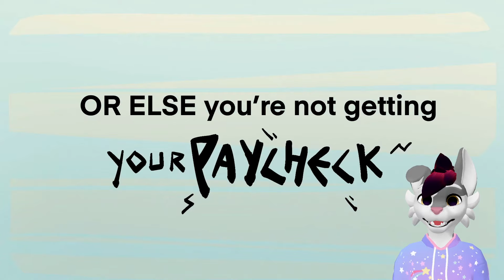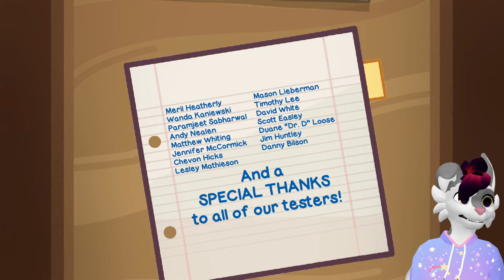🐕🎮 The Janitor Ate! Furry vTuber Plays The WereCleaner | Full Playthrough / Longplay / Twitch VOD 🎮🐕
What if you mashed Metal Gear Solid and Powerwash Simulator together then packaged it with a cute aesthetic and werewolfey twist? The WereCleaner is available for free on Steam

🐕 Kibbles is a gay, furry content creator from Denver, Colorado who streams Monday to Friday at 12pm MT / 2pm ET on Twitch and is trying to figure out this YouTube business. Kibbles plays a variety of games including but not limited to Dead by Daylight, Fortnite, horror games, Nintendo games and VRChat. 🎮